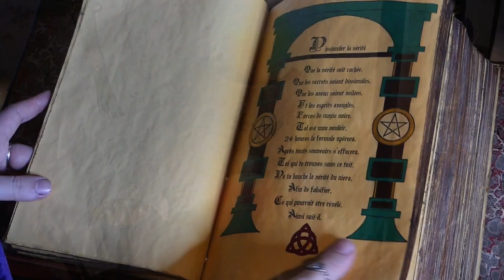🕯OUTILS MAGIQUES🕯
Comme je vous l'explique dans la vidéo, pratiquer la sorcellerie ne nécessite pas de dépenser beaucoup d'argent. Pensez à fabriquer vos propres outils autant que possible. Faites les brocantes, pensez au seconde main, etc... la magie est l'art de recycler ce qui est déjà créé 😊🤗